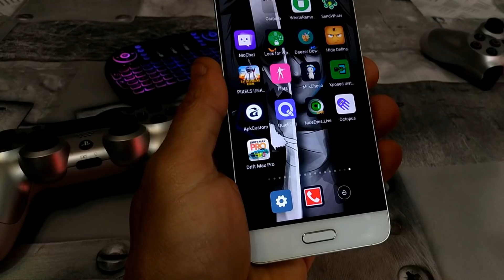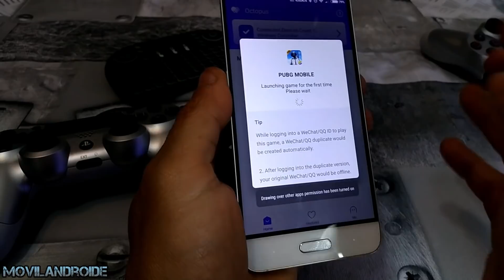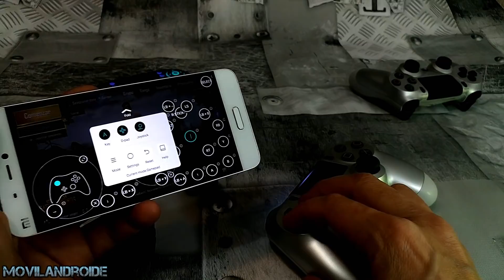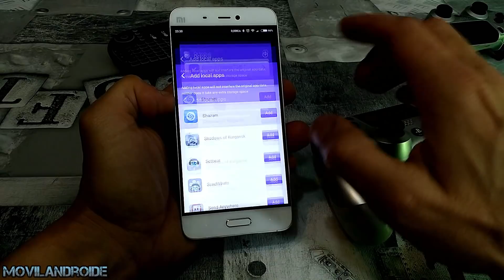Jugar a PUBG o cualquier Juego Android con mando Gamepad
Tutorial para jugar con mando externo a muchos juegos Android que no son compatibles con Gamepad o Joystick.

Haz las pruebas con alguna cuenta con poco avance en el juego pues puede que te baneen la cuenta por jugar con mando.

Mando Gamepad del vídeo